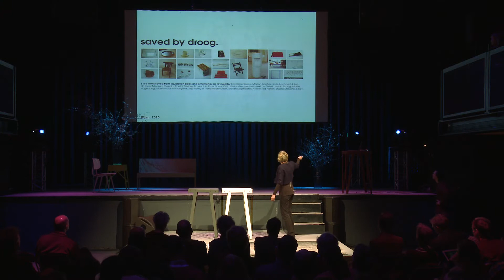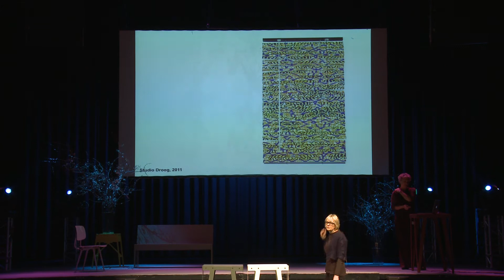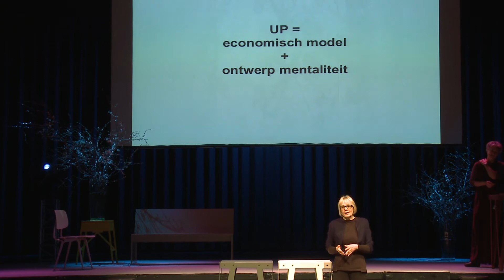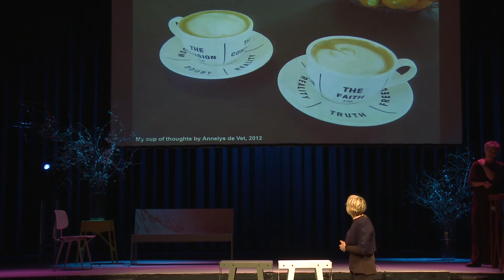DutchDFA 4/4: Renny Ramakers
At DutchDFA 4/4, Renny Ramakers discussed a new economic model and design strategy, UP by Droog. Its predecessor, Saved by Droog, first launched at the Salone Internazionale del Mobile in 2010, highlighted the issue of waste and reuse in a playful way. Renny Ramakers: 'Why does everything have to be produced new all the time? You don't need to reinvent the wheel every time. Design can also have respect for what already exists.'